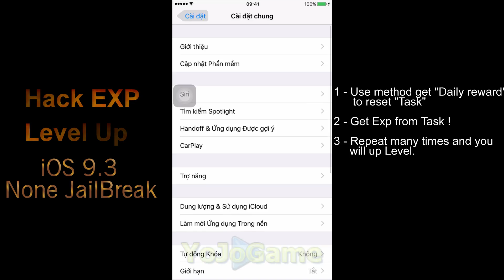How To Hack EXP "Legend of Darkness Offline RPG" [None JailBreak]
Hack EXP "Legend of Darkness Offline RPG"

None JailBreak

3 STEPs

1 - Use method get "Daily reward"
      to reset "Task"

2 - Get Exp from Task !

3 - Repeat many times and you
     will up Level.